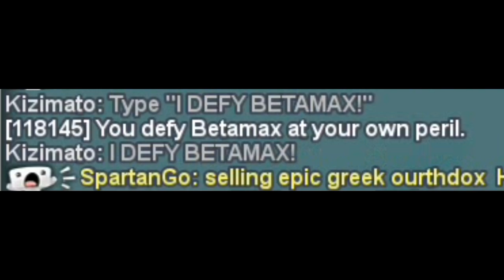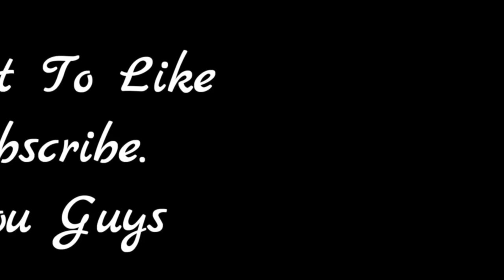Cubic Castle How To Unlock Full Camera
Fokus Pada Kebaikan Yang Bisa Dilakukan !

~Kizimato~ :)